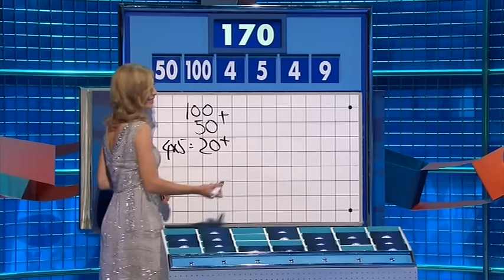Rachel Riley - 8 Out of 10 Cats Does Countdown New Year Special 2016,12,30 2101c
Source material copyright Channel 4 Television/ITV Studios